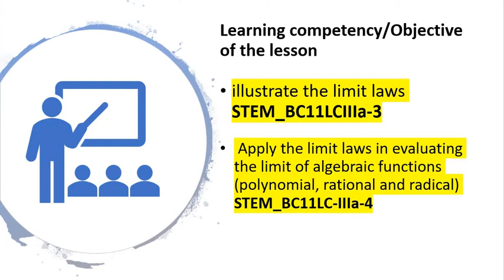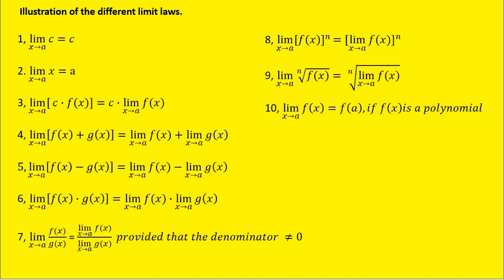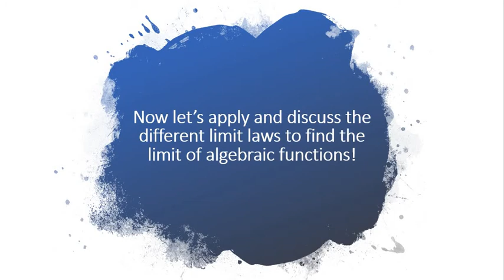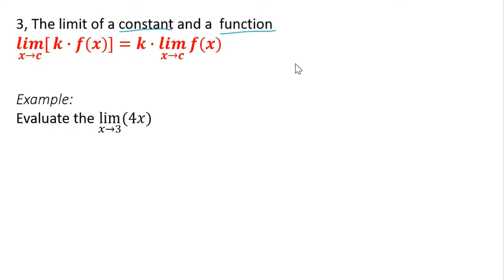Limit laws (Lesson Intro + Examples) Part 1 - SHS Basic Calculus Module 2